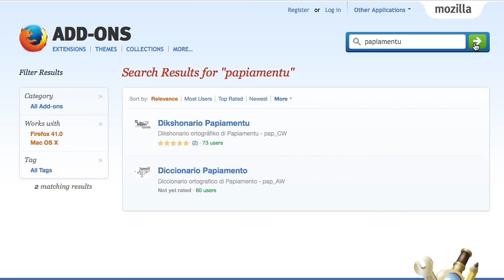spèlchèk di papiamentu pa Firefox